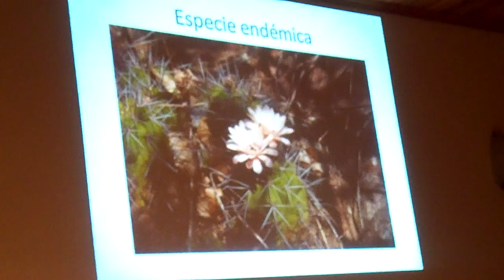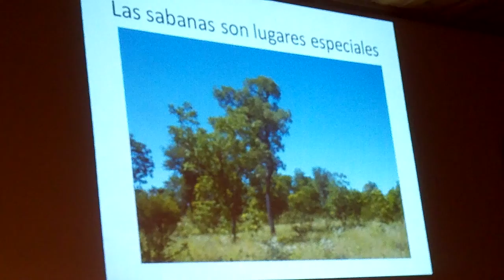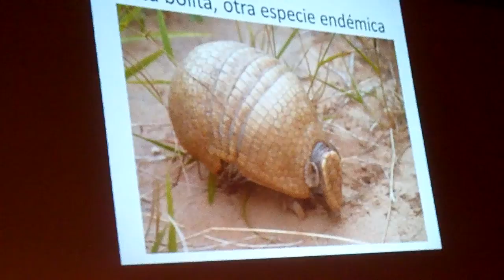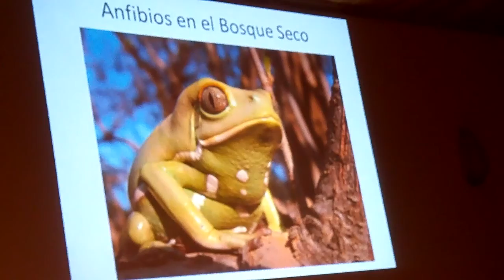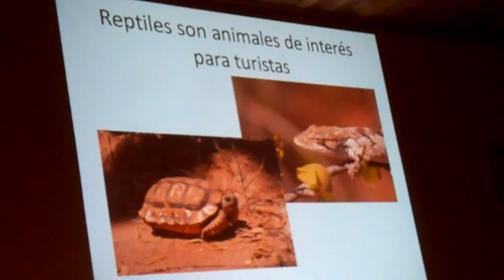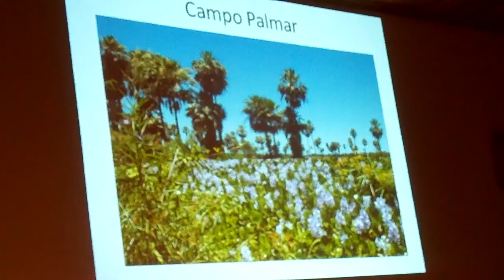Presentacion de Paraguay Salvaje 2-7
Filadelfia. Chaco. Departamento de Boqueron. 24 de agosto de 2012.
Anfitriones: Sabine y Thomas Vinke.

Agate Harder (GATI)
Oficina de Turismo Fernheim (Cooperativa Colonizadora Multiactiva)

Visitas guiadas (Tours/Fuhrungen) en Filadelfia

Viaje de prensa, organizado por la Organización Paraguaya de Cooperación Intermunicipal (OPACI), con el auspicio de Petrobras.